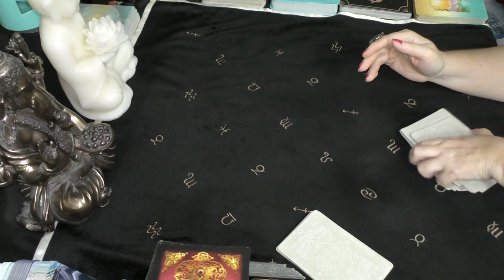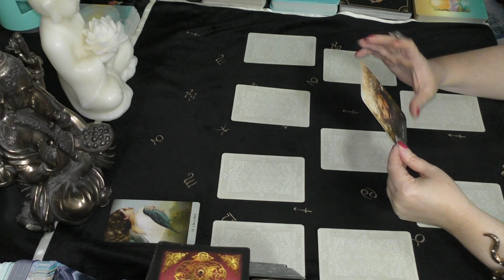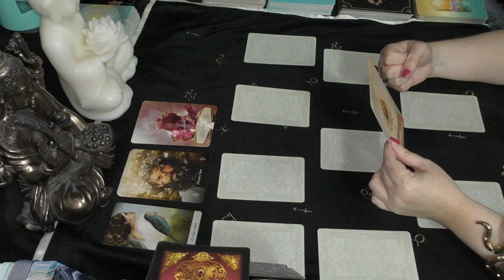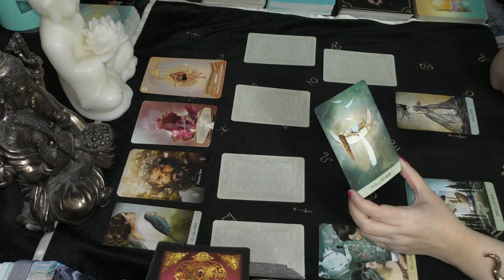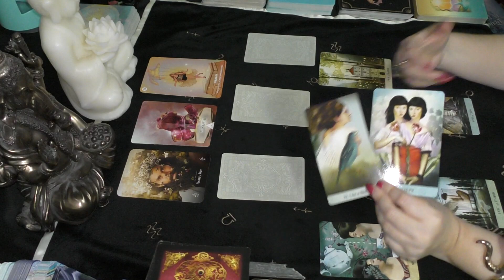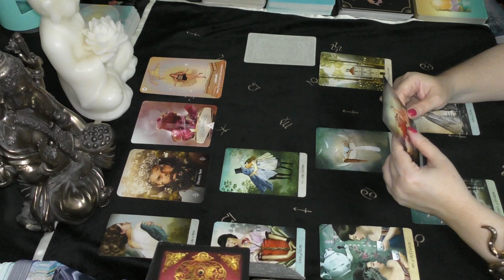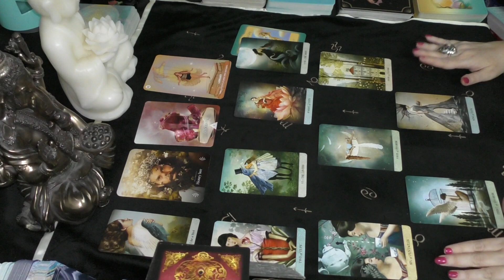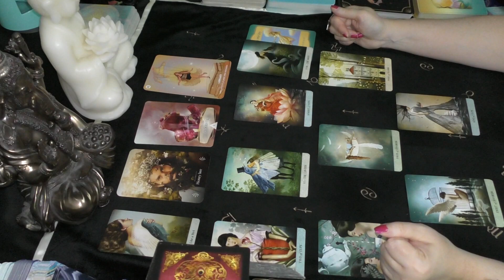Virgo UNCAGING.... FINDING YOUR WINGS April 2023 General Reading